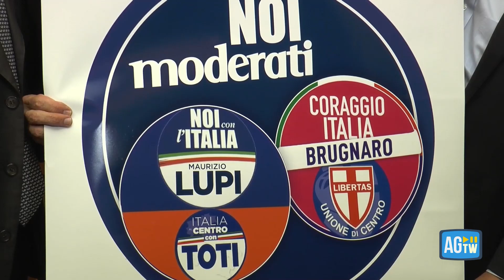"Noi moderati", Lupi: «No assistenzialismo, al centro la competenza»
Oggi la presentazione della lista che appoggia il centrodestra